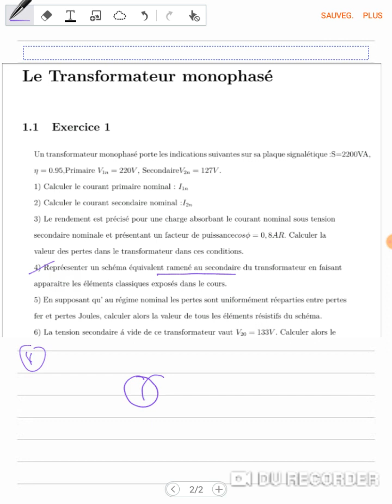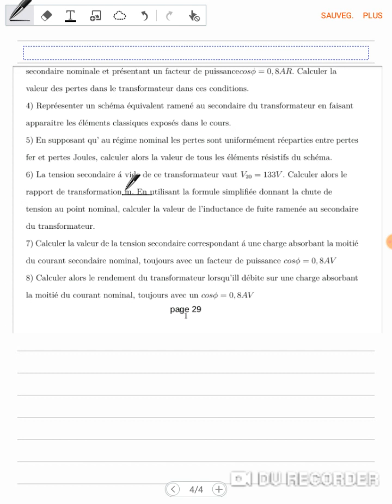exercice transfo mono nabeul